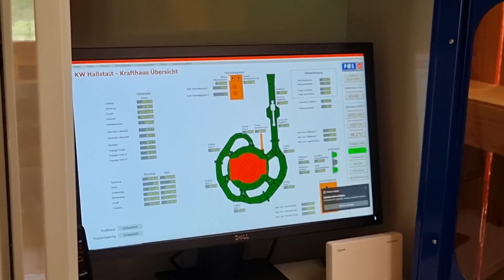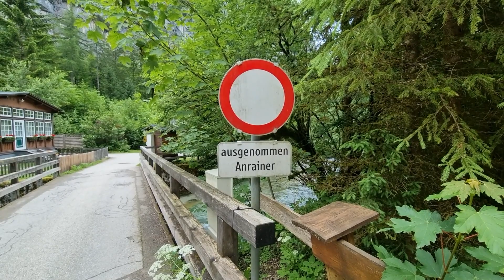Rettet Kleinwasserkraft das Alpenland?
Wie Hallstatt die Energie-Wende im Lokalen schaffen will.